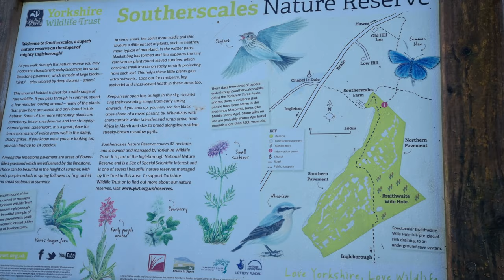Ingleborough ascent from Chapel le dale. Sunday 2nd October 2022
Ingleborough  Ascent from Chapel le Dale